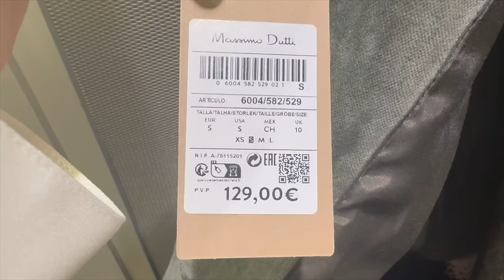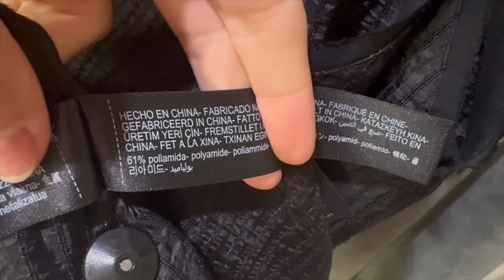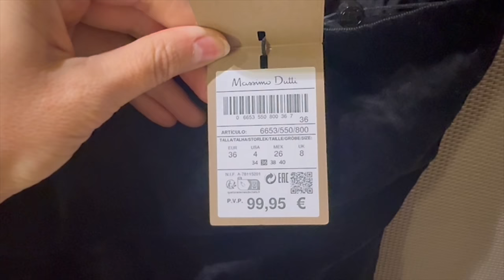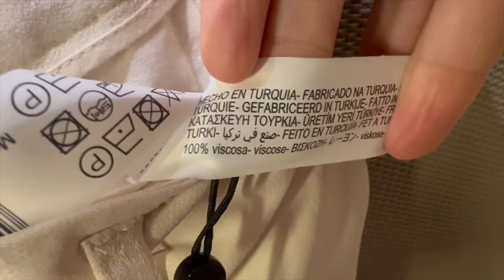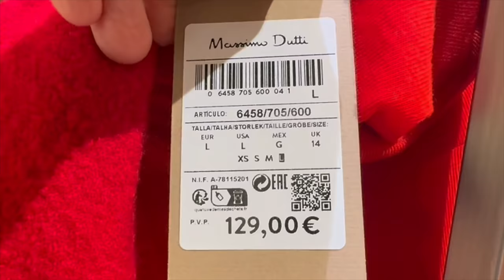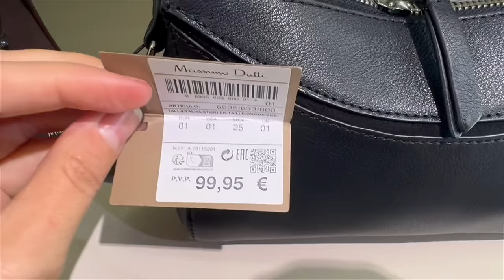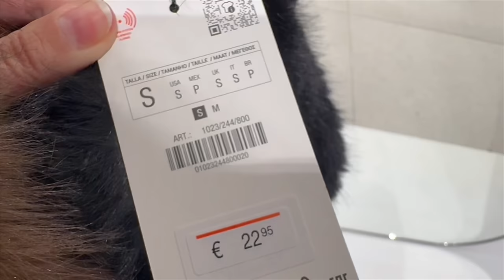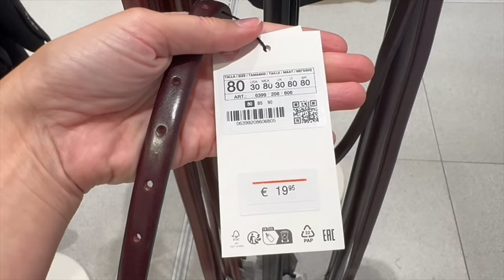Обзор с примеркой Massimo Dutti, Zara | бижутерия H&M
Всем привет! Меня зовут Ольга. Сегодня мы с вами посмотрим новинки одежды Massimo Dutti, примерим шубки в Zara и обратим внимание на бижутерию из Zara и H&M.

Мои параметры: рост 167, ог-89, от- 68, об - 93, размер ноги 39 (25 см)